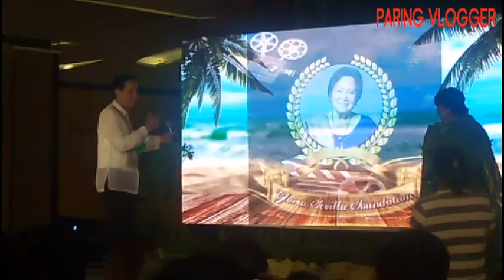USAHAY (CEBUANO CLASSIC) - DULCE AND MAYOR MIKE RAMA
Cebuana singer Dulcer and Cebu City Mayor Mike Rama sang the classic Cebuano song "Usahay" during the launching of  Gloria Sevilla Foundation.